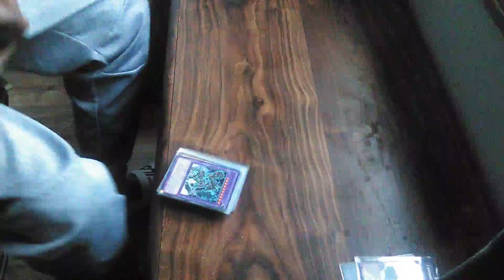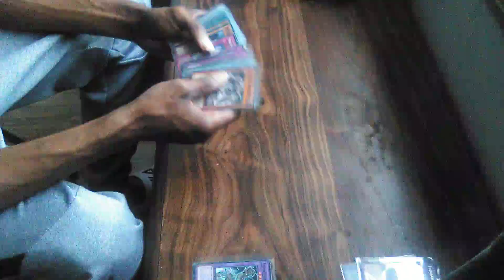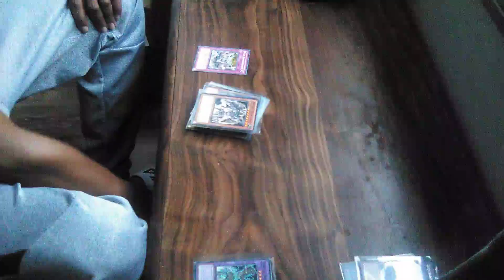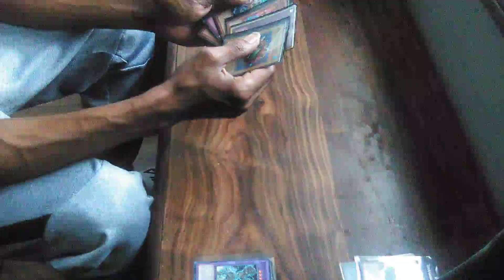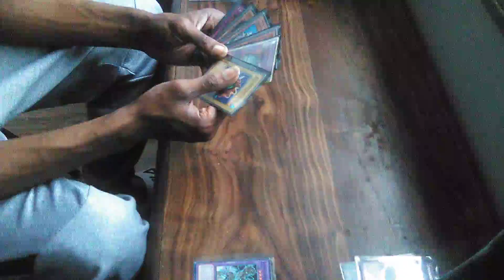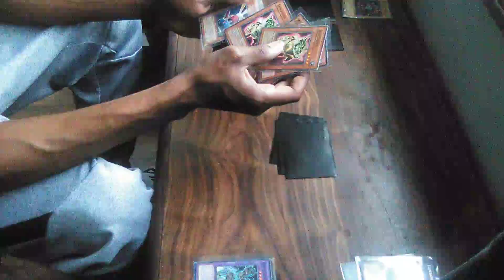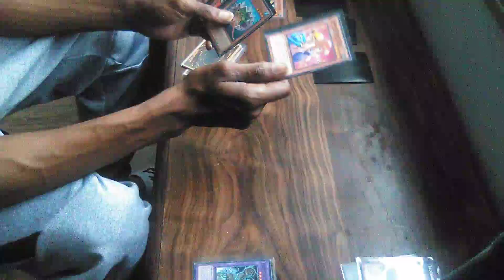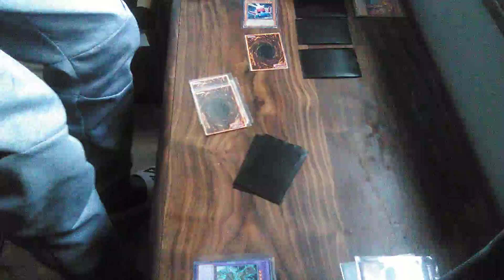PEGASUS VS DR CROWLER!@CasualYugiStuff